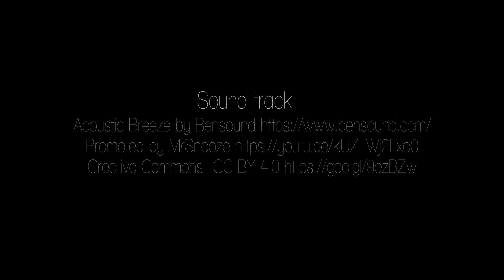MAKE: Cheese slicer handle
Siberian Curly Birch